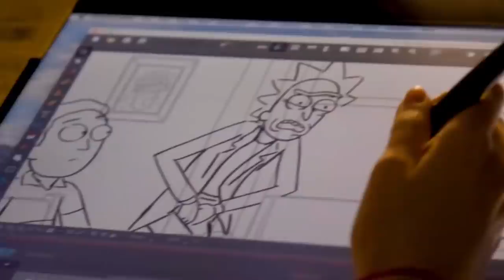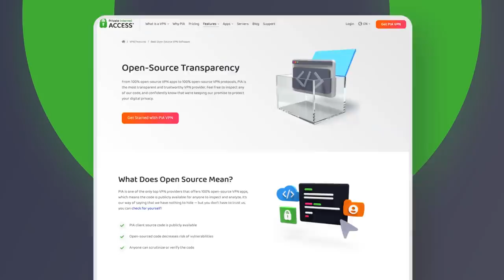This Is The Perf-Rick Episode Of Rick And Morty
Rick and Morty has become one of the most popular shows on television, and for good reason.  The series creators Dan Harmon and Justin Roiland have a very unique ability to borrow and steal tropes and storylines from other popular TV Shows and Movies to create a world like no other.  The adventures that Rick and Morty go on continue to become more and more ridiculous as time goes on, but continue to stay grounded in what audience know and expect.  The longevity of Rick and Morty is endless, especially with multiple timelines and universes filled with Ricks and Morty's exists.

Written by Chris Teregis
Edited by Brian Nappi